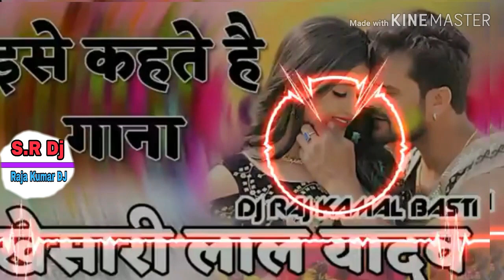Jaisan kahawa Dalli Ranges Lal Lal odhani odhle Badu Holi DJ hi tech song 2019 DJ Raj Kamal Basti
Jaisan kahawa Dalli Ranges Lal Lal odhani odhle Badu Holi DJ hi tech song 2019 DJ Raj Kamal Basti S.R Dj